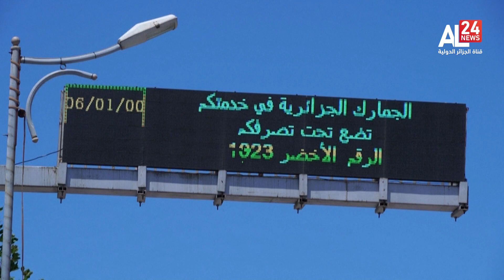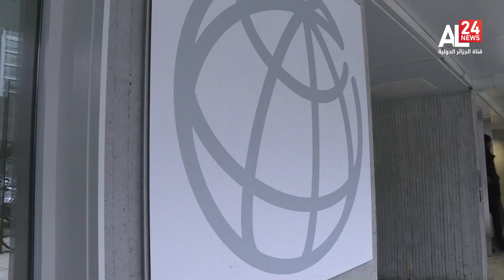النشرة الاقتصادية لـ 23 02 2023